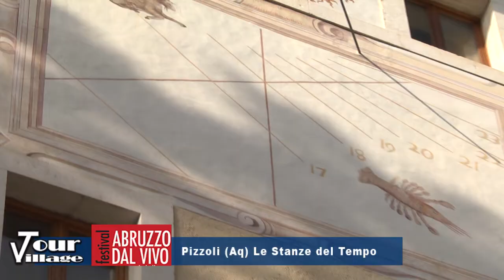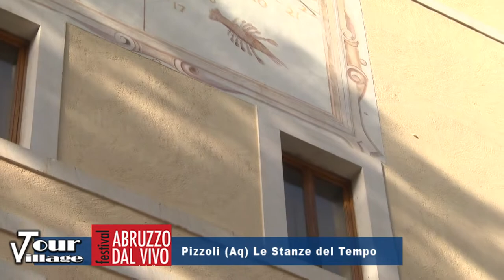Rete 8 Tour Village - La Stanza del Tempo, Pizzoli (Aq)